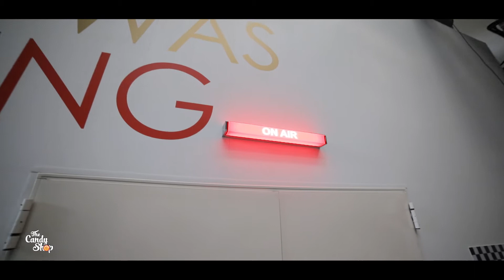Making of eveniment de lansare Gerovital Evolution Perfect Look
Celebrăm intrarea într-o nouă decadă pentru Gerovital H3 Evolution, brand-ul care susține evoluția femeii spre cea mai bună versiune a sa.